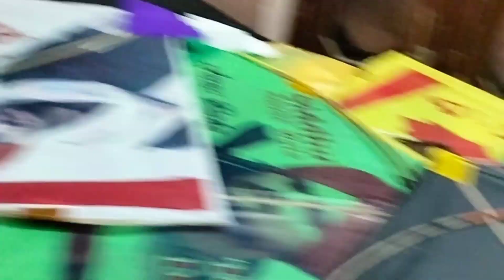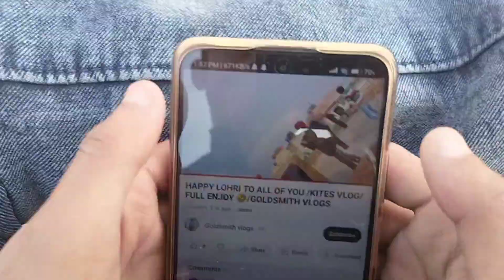HAPPY MAKAR SANKRANTI TO ALL OF YOU/KITE VLOG /ENJOY WITH FRIENDS/GOLDSMITH VLOGS